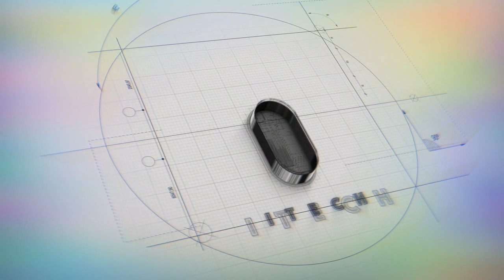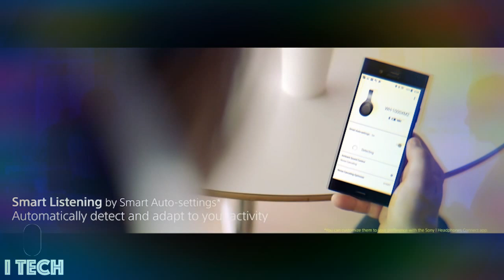The best headphones to listen to music in 2019